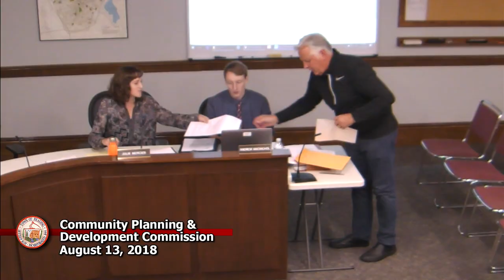CPDC 8-13-18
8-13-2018